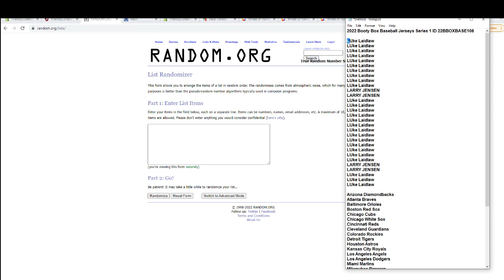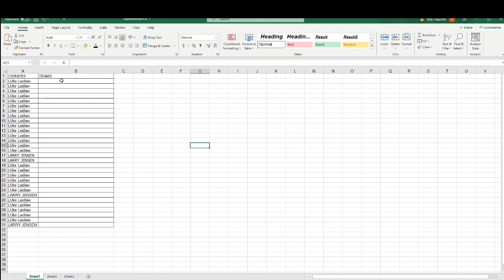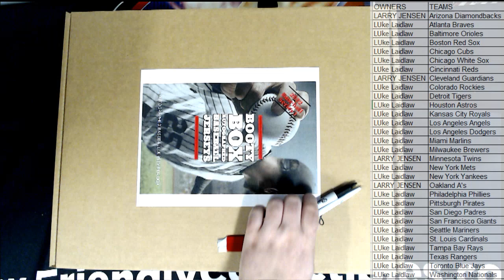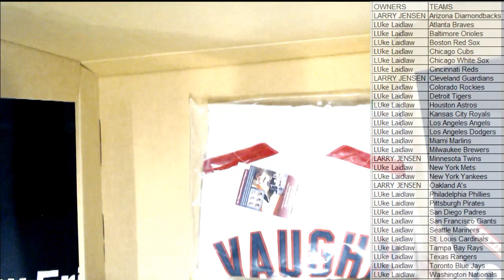2022 Booty Box Baseball Jerseys Series 1 ID 22BBOXBASE108